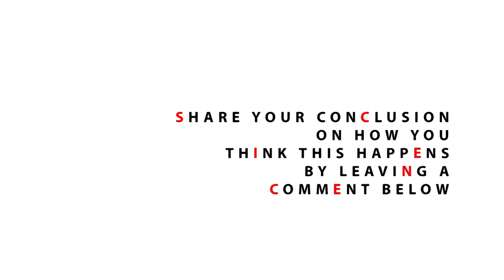Desktop Catapult - Sick Science! #045